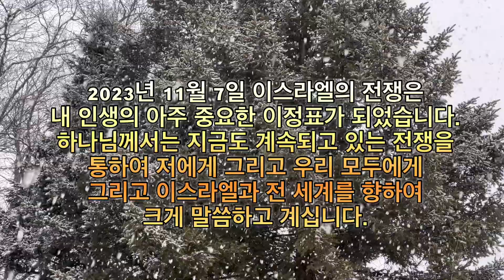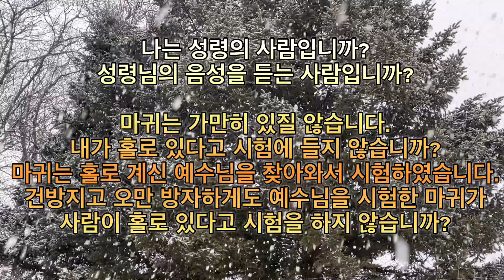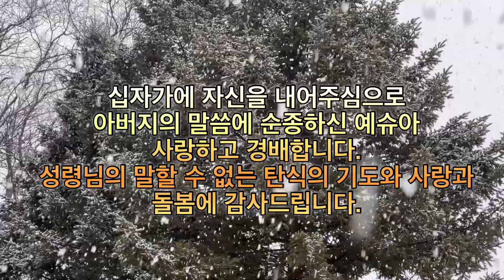분별의 시대, 성령의 사람_David Lee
[온라인헌금] : 농협은행 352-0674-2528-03 (이데이빗)
[헌금과 기도로 섬기는 분들에게 반드시 주님의 은혜와 복이 함께 하실 것입니다. 아멘.
여러분이 하나님의 나라를 위한 동역자가 되어주십시오.]

분별의 시대, 성령의 사람
글: 데이빗리목사

할렐루야
할렐루야
할렐루야…

하나님 우리 아버지를 찬양합니다.
이 땅에 다시 오실 예슈아 하마쉬아흐 우리 주 예수님을 찬양합니다.
언제나 우리와 함께하시는 성령님을 찬양합니다.
아멘.

나에게 성령님께서 찾아오셔서 예슈아를 믿고 거듭나고 하나님의 자녀가 되었습니다.
성령님의 기름부으심을 통하여, 하나님의 말씀을 선포하는 사람이 되었습니다.
우리 주님의 다시 오심을 기다리며 하루 하루를 살아가는 것이 늘 감사합니다.

2023년 11월 7일 이스라엘의 전쟁은 내 인생의 아주 중요한 이정표가 되었습니다.
하나님께서는 지금도 계속되고 있는 전쟁을 통하여 저에게 그리고 우리 모두에게
그리고 이스라엘과 전 세계를 향하여 크게 말씀하고 계십니다.

누군가는 들을 것이고 어떤 사람들은 듣지 못할 것입니다.
하나님의 사람들은 들을 것이고, 마귀에 속한 자들은 듣지 못할 것입니다.
지금 시대는 그동안 계속 말한 것처럼 두 가지 종류의 사람들로,
두 가지 종류의 나라로 갈라지고 있습니다.
양과 염소입니다.

양과 염소의 나라를 가르는 시대에 진입한 것입니다.
세계는 이 전쟁이후에 이스라엘을 중심으로 더 많은 전쟁이 일어날 것입니다.
마지막 전쟁을 향하여 가고 있는 것입니다.
지구의 역사상 지금의 이스라엘의 전쟁은 가장 큰 표적입니다.
하나님께서 큰 소리로 말씀하고 계신 것입니다.

하나님의 말씀을 읽으십시오.
많이 읽으십시오.
깊이 읽으십시오.
기도의 골방에서 기도를 계속 이어가십시오.
시대를 분별하십시오.
자신이 어떤 사람인지 냉정하고 올바르게 분별해 보십시오.
하나님이 보시는 나는 누구입니까?
나는 주님 앞에 설수 있는 사람입니까?

나는 성령의 사람입니까?
성령님의 음성을 듣는 사람입니까?

마귀는 가만히 있질 않습니다.
내가 홀로 있다고 시험에 들지 않습니까?
마귀는 홀로 계신 예수님을 찾아와서 시험하였습니다.
건방지고 오만 방자하게도 예수님을 시험한 마귀가,
사람이 홀로 있다고 시험을 하지 않습니까?

우리는 분 초 단위로 깨어 있어야합니다.
우리는 모든 날들을 깨어 있어야합니다.
그러기 위해 우리는 성령님과 동행하는 삶을 놓치지 않아야합니다.

교만을 경계하십시오.
교만한 마음이 들지 않도록 주의 하십시오.
작든지 크든지 영적인 승리가 주어진 이후를 조심하십시오.
넘어지게하는 마귀의 시험이 반드시 찾아옵니다!
영적 교만을 경계하십시오. 겸손하십시오.
더 낮아지십시오.

늘 깨어서, 하나님의 전신갑주를 입으십시오.
빛의 갑옷을 입으십시오.
낙심이 찾아오지 못하도록 늘 기뻐하십시오.
말씀에 순종하여 억지로라도 기뻐하십시오.
그 때 성령님께서 도와주십니다.
성령님께서 순간적으로 도와주셔서 일으켜 주십니다.

지금은 마지막 때에 일어난다고 하는 일들이
실제로 성취되는 때입니다.
여러분에게 주어진 재정을 올바로
사용하십시오.
하나님의 나라를 위해 사용하십시오.
하나님의 말씀을 올바로 전하는
말씀의 종들이 사역을 감당하도록
지원하십시오.

이스라엘이 전쟁에서 재건되는 일을 위해
사용하십시오.
앞으로 있을 전쟁을 위해 재정을
준비하십시오. 재정을 낭비하지 마십시오.
여러분에게 주어진 시간을 올바로
사용하십시오.
하나님과의 시간에 더 많은 시간을
사용하십시오.

세상의 영을 끊으십시오.
육체의 소욕은 성령님을 거스르게 됩니다.
육체의 영을 여러분에게서 몰아내십시오.

“예슈아 이름으로 명한다!
악하고 더러운 세상의 영,
육체의 영은 나에게서 완전히 떠나갈 지어다!”

하나님을 찬양하십시오.
마귀의 일은 예슈아 이름으로 멸하고,
하나님을 더 많이 찬양하십시오.
시편으로 기도하고 찬양하십시오.
성경으로 기도하고 성경으로 선포하십시오.
하나님의 하실일들을 성경을 가지고
읽고 기도하고 선포하는 일을 계속하십시오.

우리 하나님 아버지를 찬양합시다.
어두움을 몰아내신 주님을 찬양합시다.
이 시간 주님께서 우리에게 빛으로
임하셨습니다.
이 글을 쓰고 있는 시간에도,
이 글을 읽고 있는 여러분에게,
당신에게 빛으로 임하셨습니다.
할렐루야! 아멘!

[엘 엘로헤 이스라엘,
‘하나님, 이스라엘의 하나님’을 찬양합니다.
모든 능력과 부와 지혜 감사, 힘과 존귀 영광 찬양을 아버지 하나님께 돌립니다.
역사를 움직이시는 하나님을 경외하며 경배합니다.
우리 하나님외의 이 세상에 어떤 신도 거짓임을 선포합니다.

하나님 나의 아버지여!
우리에게 성령을 주심을 감사합니다.
지혜와 지식의 영으로 분별의 영으로
새롭게 하심을 감사합니다.
악한 세대에서 마귀의 손에서 건지신
주님을 찬양합니다.

십자가에 자신을 내어주심으로 아버지의 말씀에 순종하신 예슈아 사랑하고 경배합니다.
성령님의 말할 수 없는 탄식의 기도와 사랑과 돌봄에 감사드립니다.

늘 부족하기만하고 비천하게 사는 것 같은데,
‘그렇지 않다.’ 고 말씀해 주시고,
언제나 격려해 주시는 아버지, 나의 하나님 감사합니다.

오늘도 우리가 새 힘을 공급 받아 주님께 나아가오니 영광을 받으십시오!
예슈아 이름으로 기도합니다. 아멘.]